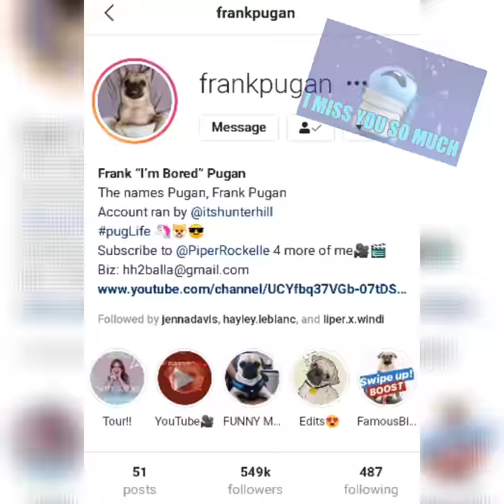Frank got lost my note for frank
So guys,
Ummmmmm...mmmm
This is a new channel
Where you will find a lot of stuff
Related to piperazzi and goatfam go follow my Instagram for more updates and go subscribe to my other channel (Supriti Saikia) I'm a Indian fan of piper and Jenna and ya🤗

Okay guys so hope you enjoyed today's video if you did then make sure to like subscribe and turn on those post notifications so that you are going to be notified everytime I post a new video